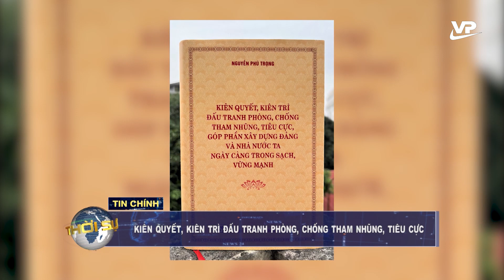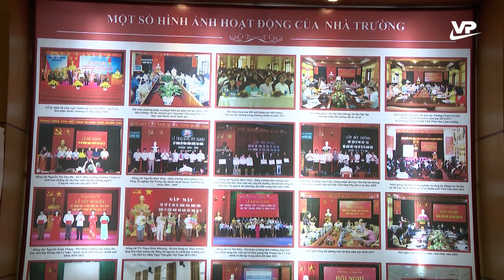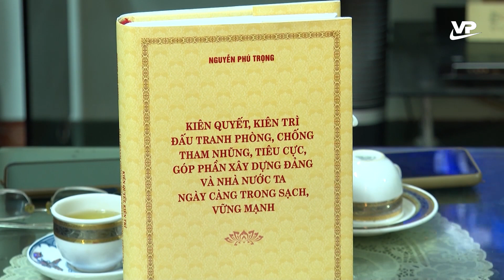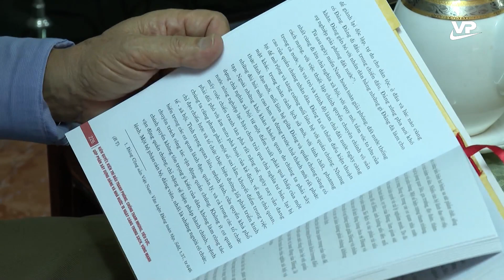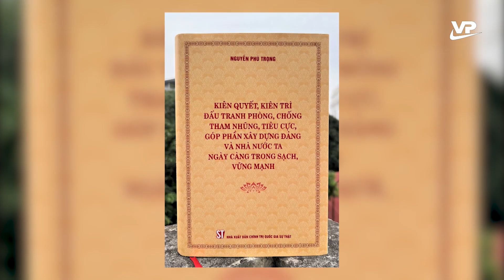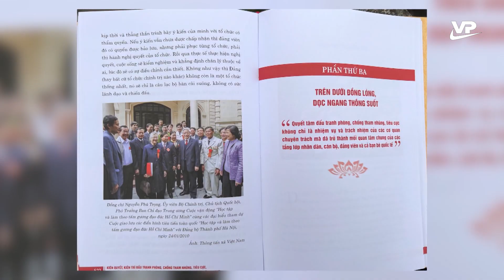Thời sự 19h45 ngày 10/4/2023